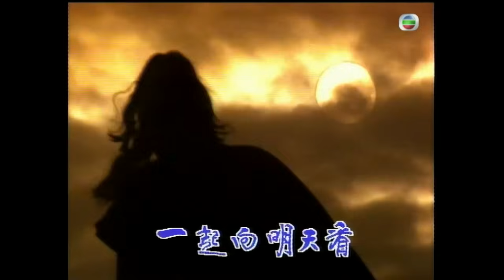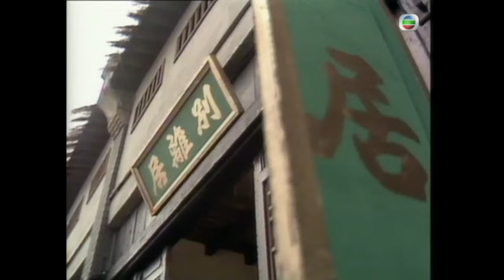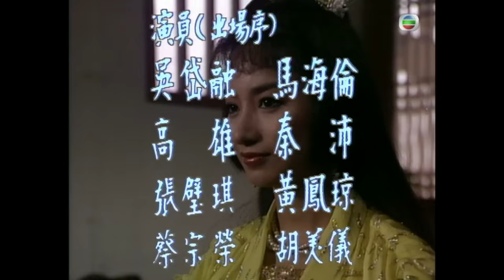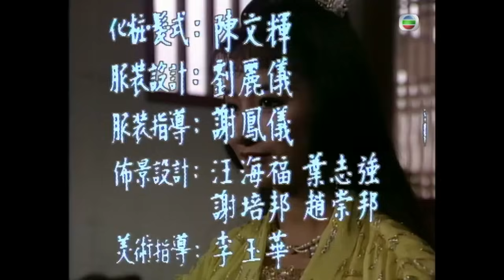吳岱融(紅雪)奉命報仇 | TVB武俠劇線上看 | 邊城浪子 01/20 | 張兆輝 | 謝寧 | 曾華倩 | 秦沛 |粵語中字 | 1988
The Black Sabre《邊城浪子》(吳岱融、張兆輝、謝寧、曾華倩、秦沛主演):傅紅雪是個在仇恨思想訓練下成長的青年，造成他終日憂鬱，不茍言笑。一日，他練成武功，在母親花白鳳的指示，下山復仇，他的仇人懷疑是遠在邊城的馬空群。原來在二十年前一個風雪之夜，他的父親白天羽全家被殺。葉開，是一個青年遊俠，生性不羈，為人幽默風趣，不修邊幅，是小李飛刀的傳人，但不知自己的身世，正要到邊城查訪自己的生父是誰。葉開遇上了傅紅雪，自此惺惺相惜。馬空群是邊城的馬場主人，屬下高手如雲，有公孫新、雲在天、花滿天等。自從傳出傅紅雪與葉開來了之後，馬空群就風聲鶴唳，草木皆兵，他對葉開與傅紅雪步步為營，然而他的女兒馬芳鈴卻愛上葉開，雖然葉開愛的是武林世家的千金丁靈琳。馬空群有情婦沈三娘，美艷而善解人意，實則是作為臥底，協助傅紅雪。馬空群三番四次欲殺傅紅雪不果，最後請來殺手路小佳出馬，不料路小佳不喜馬的暗殺手段，反而倒戈相向。馬的種種計劃失敗後，更心驚膽顫，而此時他的手下又群起而反之，雖然都被他一一殺死，然而眾叛親離，身處險境，最後他只得把心一橫，將馬場燒毀，並藉火勢掩護逃走，沈三娘反而患難見真情，寧願跟隨他過著逃亡生涯。傅紅雪失去了馬空群蹤跡之後，實行萬里追兇，妓女翠濃苦苦相隨，卻換來傅冷漠相向，心內淒苦，最後她三番四次欲離開他，都是痴情難斷，結果為紅雪而死。其實，當年在雪地殺白天羽的兇手另有多人，其中一家便是丁靈琳的父兄，只不過丁靈琳對此事全不知情，她只是一個純真少女，不知世途險惡，只一心向著葉開。這幾個主謀知道馬空群被追殺時，想到自身難保，乃聯手對付傅紅雪及葉開，傅紅雪知危機四伏，幾經危險，卻都得葉開及時相救，但他反怪葉開多事。最後，葉問及時找來了小李飛刀的好友阿飛，拆穿了敵人的陰謀，也查到了自己的身世，原來他才是白天羽的兒子，而傅紅雪不過是白天羽情人養大來作為報仇的工具而已。所有真相，都是丁靈琳的姑母丁白雲最後揭露出來的，丁白雲是當年白天羽的情人之一，因妒成恨，參加了當年殺白的行動，更是主謀之一。葉開雖然查到了自己的身世，換來的也不過是一場唏噓而已。他想到了小李飛刀曾對他說過的：「人其實不必耿耿於自己的過去，重要的是如何面對自己的將來。」